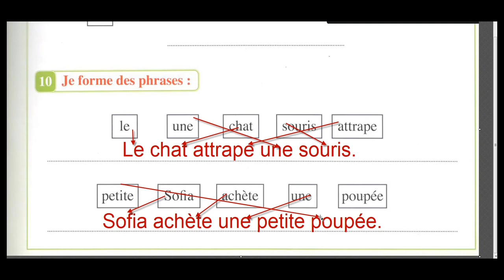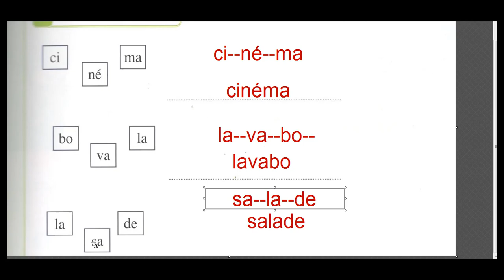أنشطة قرائية بالفرنسية لكافة التلاميذ ابتدائي